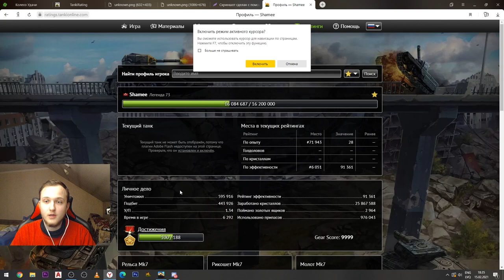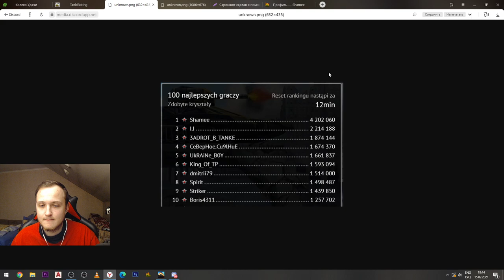4 200 000 КРИСТАЛЛОВ ЗА 1 НЕДЕЛЮ - НОВЫЙ МИРОВОЙ РЕКОРД ПО ЗАРАБОТКУ КРИСТАЛЛОВ В ТАНКАХ ОНЛАЙН